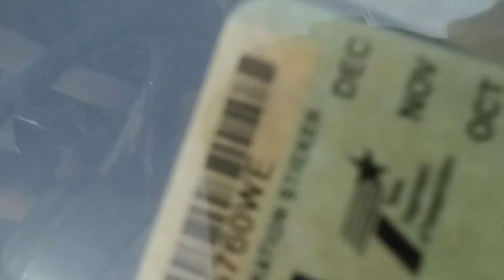HURST Lightning Rods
HURST cutlass
lightning rods